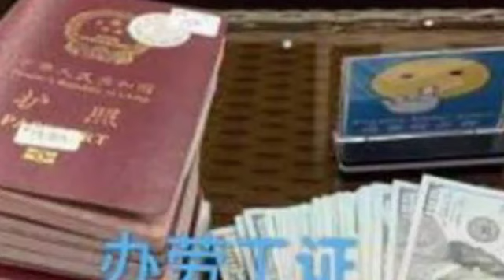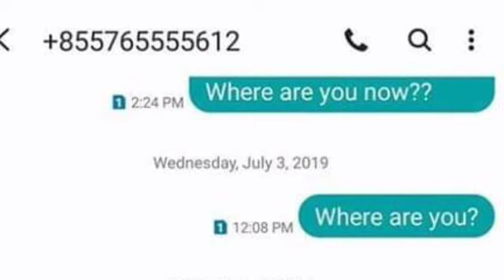សូមបងប្អូន ជួយស៊ែរ ឲ្យដឹងដល់ ឯកឧត្តម ស ថេត ដើម្បីស្រាវជ្រាវរកប៉ូលិសស្រីម្នាក់នេះមកទទួលទោសតាមច្បាប់ផង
សូមបងប្អូន ជួយស៊ែរ ឲ្យដឹងដល់ ឯកឧត្តម ស ថេត ដើម្បីស្រាវជ្រាវរកប៉ូលិសស្រីម្នាក់នេះមកទទួលទោសតាមច្បាប់ផង ព្រោះដើរបោកប្រាស់ជនបរទេសច្រើននាក់ណាស់…

Please help Mr. Serat to find out that this female police officer has been found guilty of committing too many foreigners ...